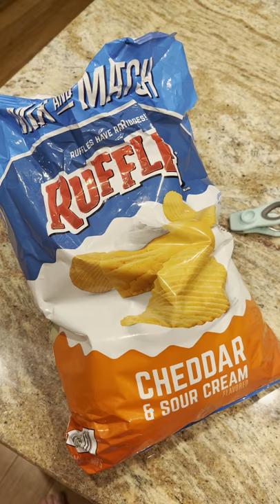Dog Spies on Owner Eating Chips || ViralHog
Occurred on January 4, 2021 / Olive branch, Mississippi, USA

"I was eating ruffles at my house and Gage was spying on me."